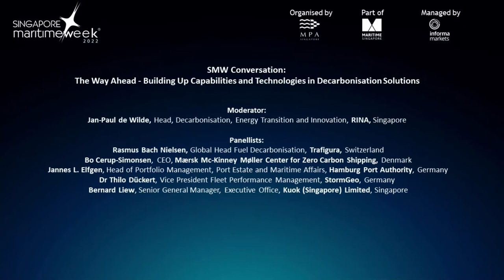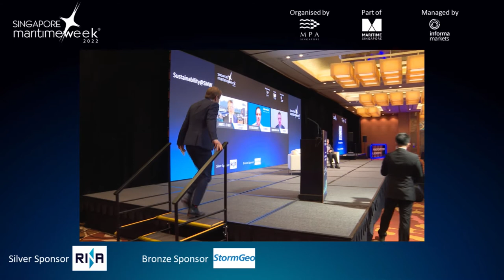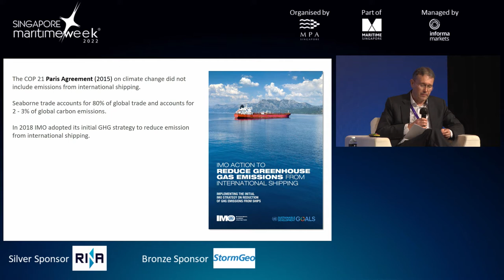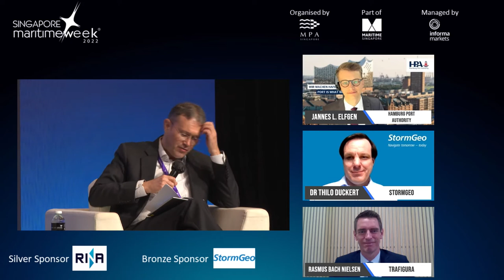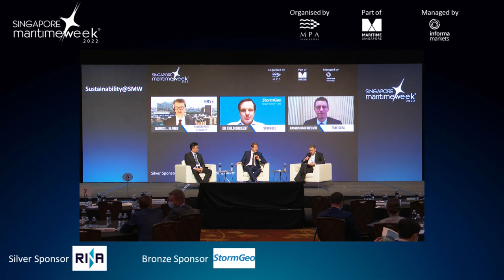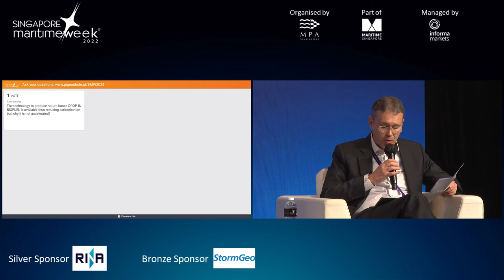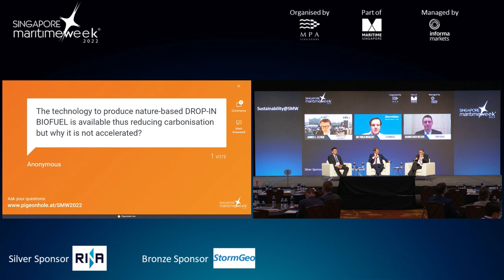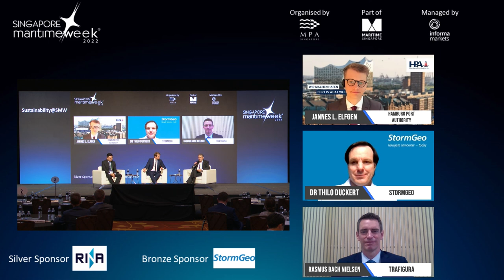Accelerating Decarbonisation Conference - The Way Ahead: Building Up Capabilities and Technologies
The Way Ahead - Building Up Capabilities and Technologies in Decarbonisation Solutions

This session explores why technology matters for progressing the Net Zero transition phase, how current decisions have future implications, and selecting and developing technologies of tomorrow

Moderator: Jan-Paul de Wilde, Head, Decarbonisation, Energy Transition and Innovation, RINA (Singapore)

Panellists:
Rasmus Bach Nielsen, Global Head Fuel Decarbonisation, Trafigura (Switzerland)
Bo Cerup-Simonsen, CEO, Mærsk Mc-Kinney Møller Center for Zero Carbon Shipping (Denmark)
Jannes L. Elfgen, Head of Portfolio Management, Port Estate and Maritime Affairs, Hamburg Port Authority (Germany)
Dr Thilo Dückert, Vice President Fleet Performance Management, StormGeo (Germany)
Bernard Liew, Senior General Manager, Executive Office, Kuok (Singapore) Limited (Singapore)